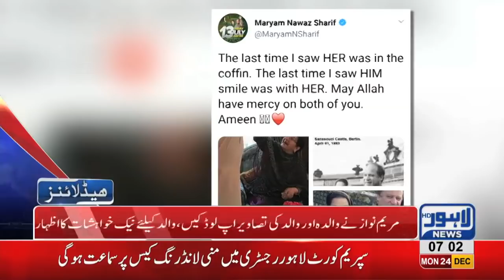07 AM Headlines Lahore News HD – 24th December 2018